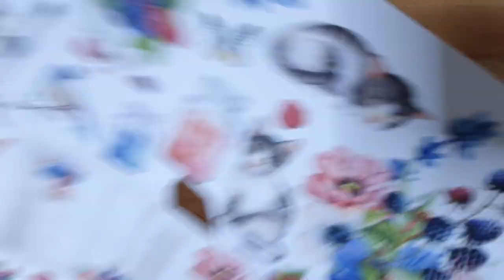BLIJ MET JE LEEFTIJD CADEAUTJES | Dag 2 door Jolanda